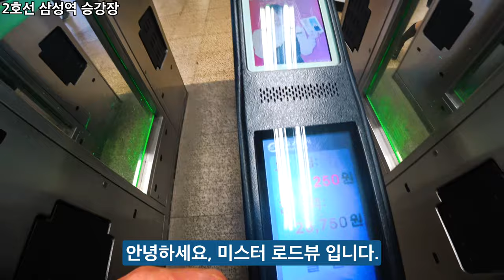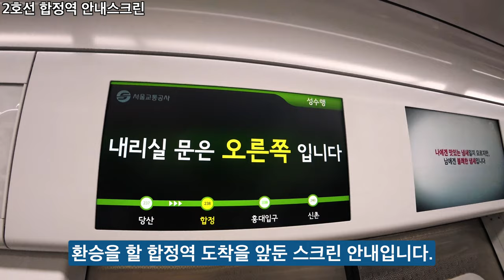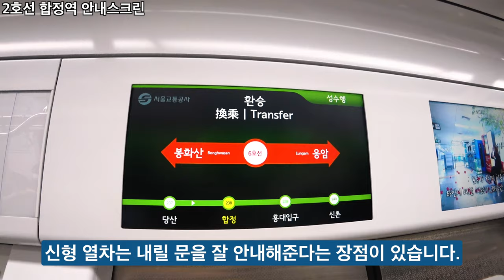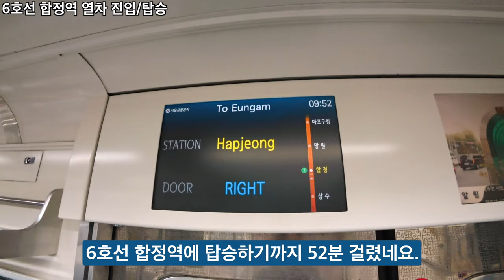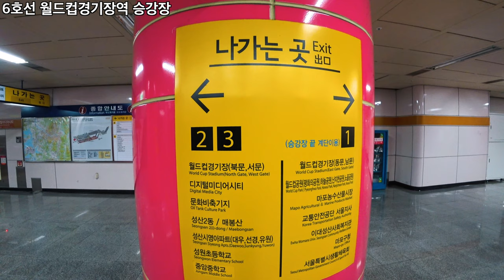Seoul Subway Driving Tour | Samseong~World Cup Stadium Station | 서울 지하철 2/6호선 주행영상 | Ep.267 | 환승여지도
오늘은 ‘환승여지도 : 서울의 지하철 투어’를 진행하겠습니다.
2호선 삼성역에 승차해서, 2호선&6호선이 있는 합정역에서 환승한 후,
6호선 월드컵경기장에 하차하는 방법을 담았습니다.
환승, 하차할 때 어떤 게이트에 하차하면 가장 효율적인 지에 대한 정보도 있습니다.
이동하는 중 지하철 앞유리를 통해 보이는 서울 도심의 풍경을 즐겨보시기 바랍니다.

환승여지도 | 2호선 삼성역~6호선 합정역~6호선 월드컵경기장역 [00:00 ~ 00:05]
2호선 삼성역 승강장 [00:06 ~ 00:28]
2호선 삼성역 탑승 [00:29 ~ 00:33]
2호선 신대방역 가는 길 [00:34 ~ 01:20]
2호선 신대방역 [01:21 ~ 01:33]
2호선 구로디지털단지역 가는 길 [01:34 ~ 02:36]
2호선 구로디지털단지역 [02:37 ~ 02:42]
2호선 대림역 가는 길 [02:43 ~ 03:45]
2호선 대림역 [03:46 ~ 03:49]
2호선 신도림역 가는 길 [03:50 ~ 04:48]
2호선 당산역 [04:49 ~ 05:05]
당산철교에서 바라본 한강 [05:06 ~ 05:55]
2호선 합정역 안내스크린 [05:56 ~ 06:08]
2호선 합정역 승강장 [06:09 ~ 06:33]
6호선 환승구간 [06:34 ~ 07:19]
6호선 합정역 승강장 [07:20 ~ 07:36]
6호선 합정역 열차 진입/탑승 [07:37 ~ 07:51]
6호선 월드컵경기장역 승강장 [07:52 ~ 09:45]
Credits [09:46 ~ 10:05]

Seoul City Subway Driving Tour | Samseong Station to World Cup Stadium Station | Ep.267 [ENG Sub ON]

Today, we’ll host 'Transfer Map : Seoul Subway Tour'.
After boarding at Samseong Station on Line 2, transfer to Hapjeong Station on Line 2 & 6,
I included a way to get off at the World Cup Stadium on Line 6.
There is also information about which gate to get off effectively when transferring or getting off.
Enjoy the view of downtown Seoul through the subway windshield on the way.

Transfer map | Samsung Station on Line 2 to Hapjeong Station/World Cup Stadium Station on Line 6 [00:01 to 00:05]
Samsung Station Platform on Line 2 [00:06 to 00:28]
Board Samsung Station on Line 2 [00:29 to 00:33]
Road to Sindaebang Station on Line 2 [00:34 to 01:20]
Sindaebang Station on Line 2 [01:21 to 01:33]
Road to Guro Digital Complex Station on Line 2 [01:34 to 02:36]
Guro Digital Complex Station on Line 2 [02:37 to 02:42]
On the way to Daelim Station on Line 2 [02:43 to 03:45]
Daelim Station on Line 2 [03:46 to 03:49]
Road to Sindorim Station on Line 2 [03:50 to 04:48]
Dangsan Station on Line 2 [04:49 to 05:05]
Han River from Dangsan Railway Bridge [05:06 to 05:55]
Hapjeong Station Information Screen on Line 2 [05:56 to 06:08]
Hapjeong Station Platform on Line 2 [06:09 to 06:33]
Transfer section of Line 6 [06:34 to 07:19]
Hapjeong Station Platform on Line 6 [07:20-07:36]
Entering/Taking trains at Hapjeong Station on Line 6 [07:37 to 07:51]
World Cup Stadium Station Platform on Line 6 [07:52 to 09:45]
Credits [09:46 to 10:05]

* Support : Online Youth Center
* Camera : Sony FDR-X3000, Insta 360 One X
* Edit Program : Final Cut Pro, LumaFusion

이 노래를 영상에서 자유롭게 사용할 수 있지만 영상 설명에 다음 내용을 포함해야 합니다.
This song is available in any of your videos, but you must include the following in your video description.